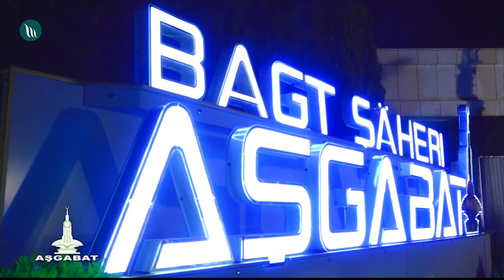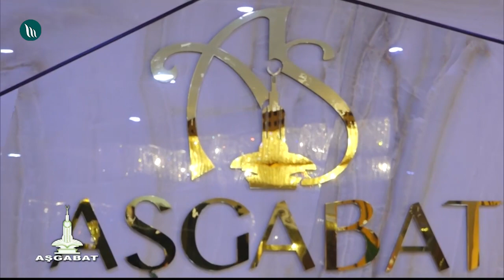"Sungatdan söz açyp" gepleşigi - Myrat Gurbanberdiýew | 2019